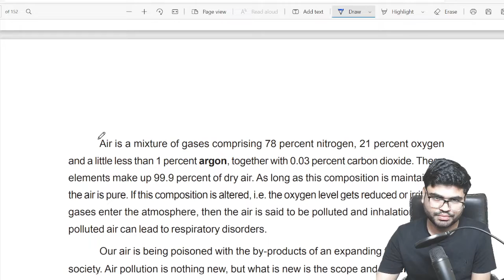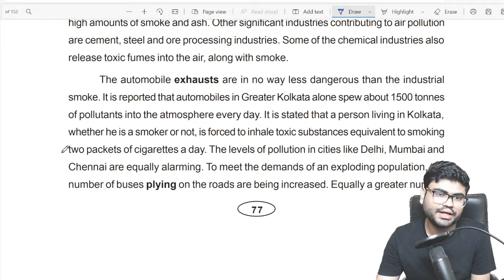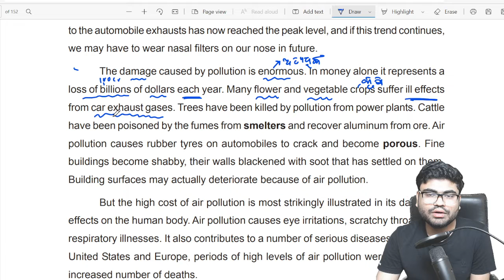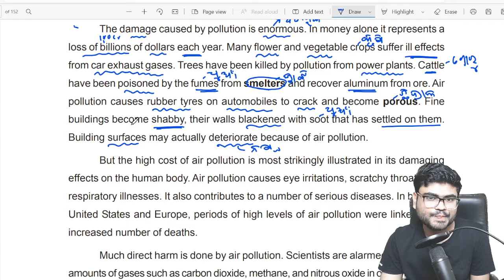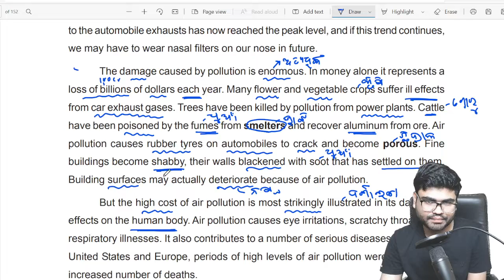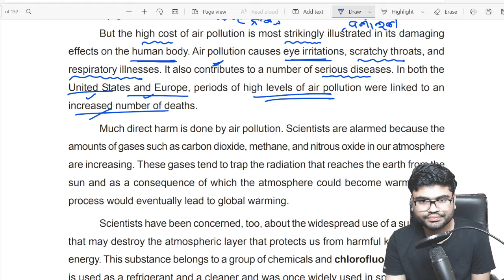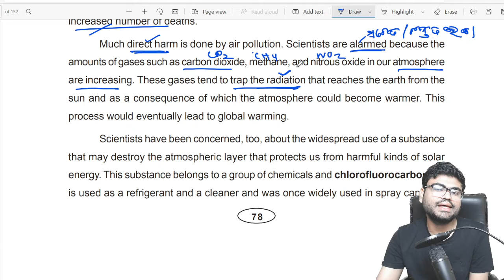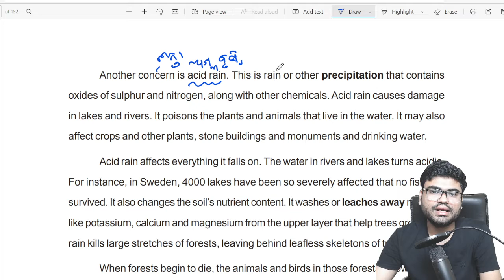Air pollution a hidden menace in odia | Class 10 sa 2 English | air pollution class 10 odia (Part-3)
air pollution a hidden menace
air pollution a hidden menace question answer
odia medium class 10 english
ebglish class 10 sa 2

class 10th english odia medium,
10th class english in odia,